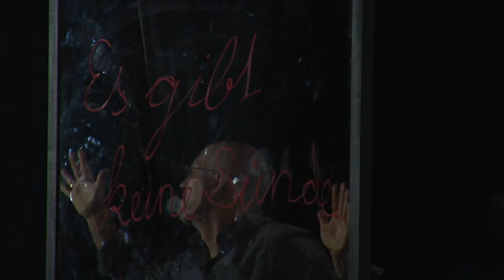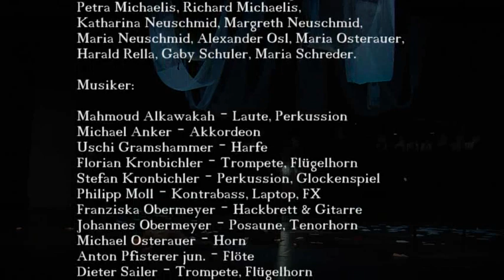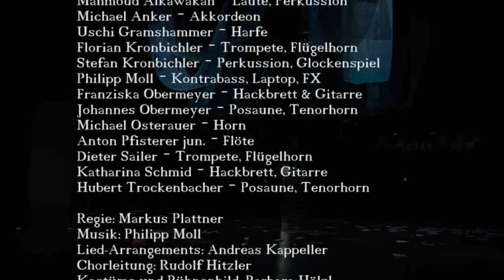Wie im Himmel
In groß angelegten stimmungsvollen Bildern und durchkomponierten Szenen reflektieren PassionsspierInnen und Teilnehmer der Ausbildungsprogramme im Rahmen der Erler "Spielefeste" "Wie im Himmel", eine Geschichte der Befreiung aus Zwängen und moralischen Engen mit Mitteln der darstellenden Kunst.